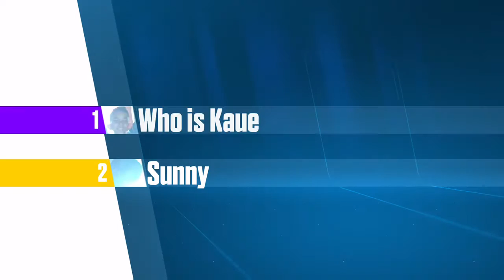JUST DANCE 2018 - Fight Club - 5 STARS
Olá DANCER'S de todo Brasil S2
Hello DANCER'S from around the world S2

Hoje trago a vocês mais uma gameplay de JUST DANCE
Today I bring you another gameplay of JUST DANCE